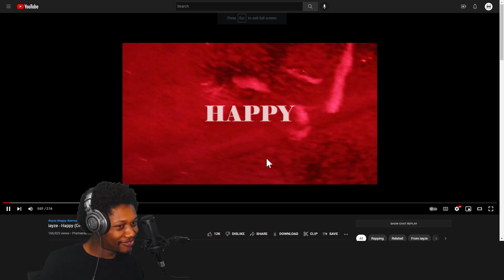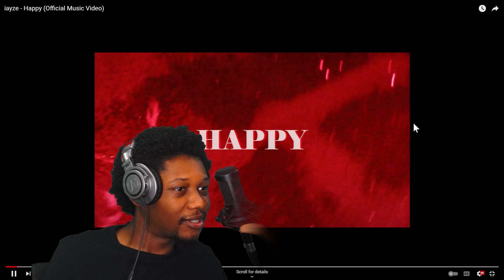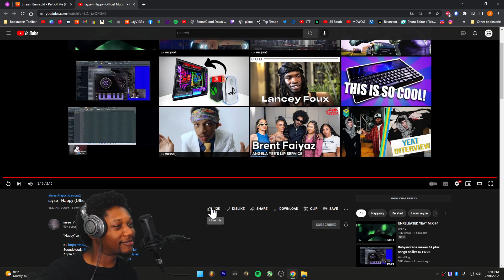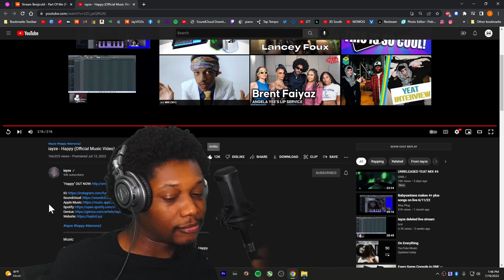iayze - Happy - (REACTION) - JayVIIPeep